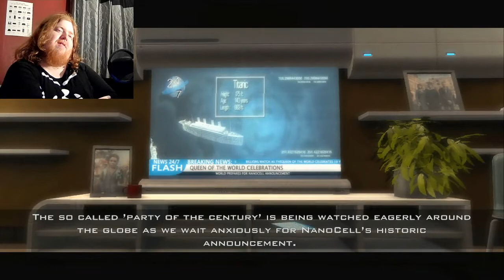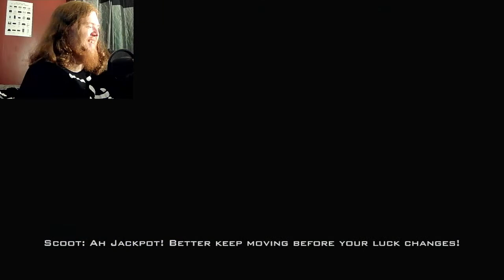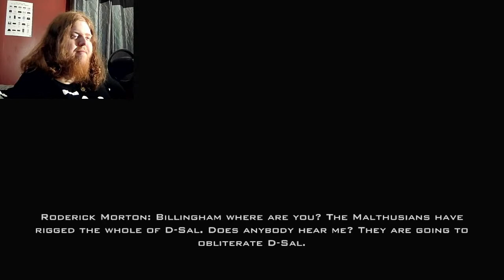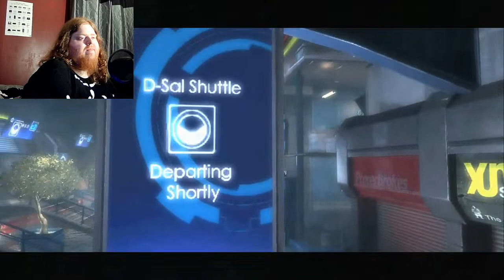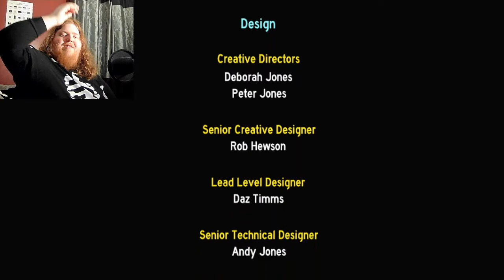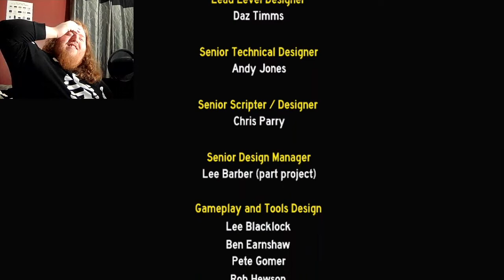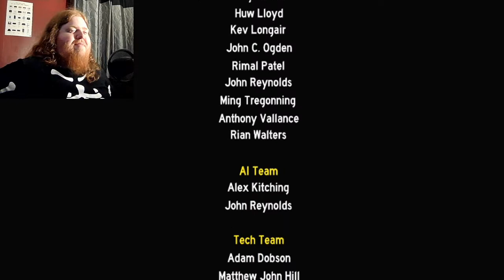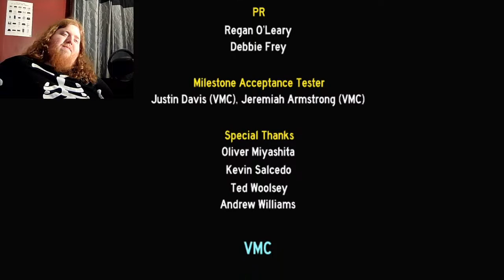Horton's Horrific Halloween 2023 #10 - I Don't Feel Like Swimming Today...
I't's quite chilly out, innit?